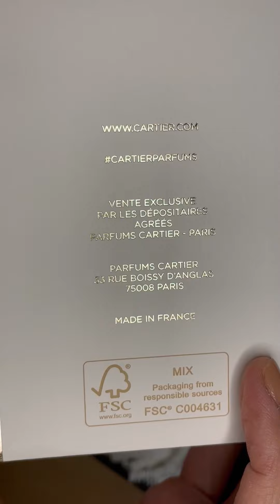PARFÜM LA PANTHERE Eau de Parfüm(CARTIER)RESENHA#youtubevideoviral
CARTIER,LA PANTHERE EDP DE CARTIER
NOTAS DE TOPO: FRUTAS SECAS RUIBARBOS , MORANGO , ANIS E BERGAMOTA.
NOTAS DE CORAÇÃO: GARDENIA ,ROSA ,YLANG YLANG ,FLOR DE LARANJEIRA.
NOTAS DE BASE: MUSGO DE CARVALHO , ALMISCAR , PATCHOULI , COURO.